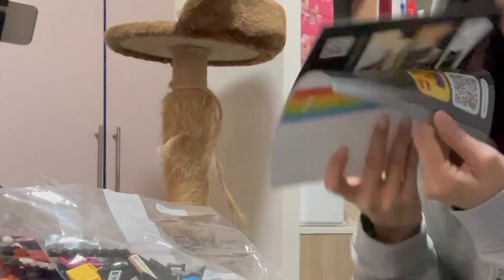solo date diaries (introvert edition) || building my first ever LEGO set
healing my inner child 🥰

take care, my loves~ xoxo